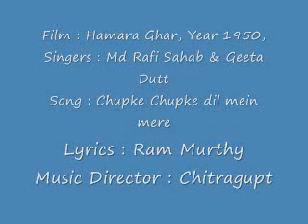Film Hamara Ghar, Yr 1950, Song Chupke Chupke Dil by Rafi Sahab & Geeta Dutt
The second duet with Geeta Dutt ji